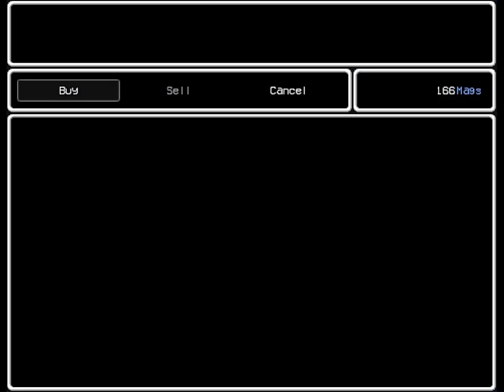[SPOILERS] LISA: The Unbreakable -The Super Boss; Karnov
The last Unbreakable video I'm doing unless there's more secrets get added in the Fishing Update. Sorry for the hiccup at the beginning I forgot the number but, I cannot believe that 247.9 is number you can call. I wonder where in the game that it tells you that number?  Anyway Here are the timestamps.

1:13 Calling the correct number
2:47 Opening the small hatch.
4:56 Meeting the man.
5:22 Fight starts.
7:48 Second Phase and HOLY SHIT EVERYONE IS OILED UP WERE GOING TO DIE.
9:00 Nvm I lived.